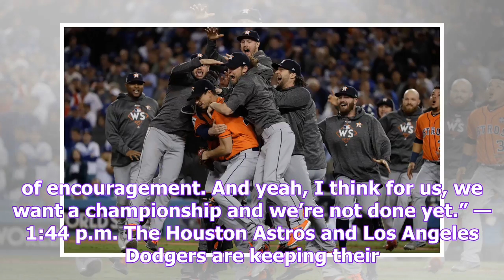The latest: astros romp past dodgers for 1st title